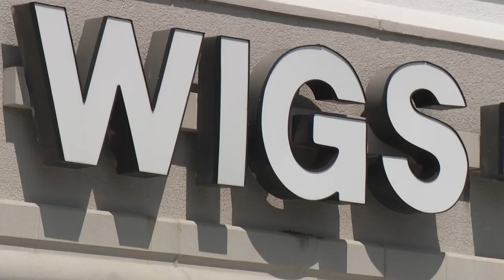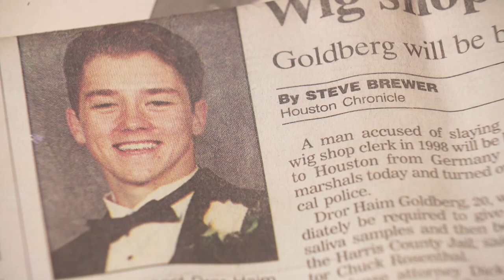'Going to ... kill again' | Family of 1998 wig shop murder victim wants killer to stay locked up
Dror Goldberg was convicted in 2000 and is up for parole in August. Manuela Silverio's family is doing everything they can to make sure he stays behind bars.